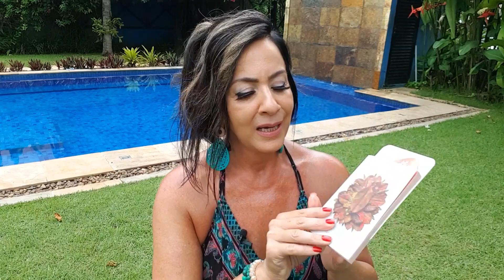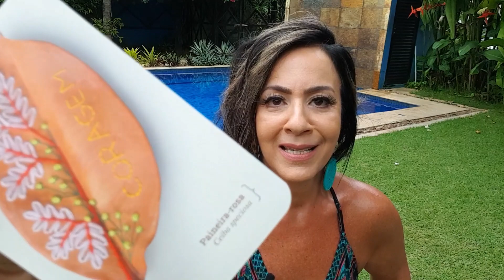MENSAGEM DA NATUREZA PRA VOCÊ VIVER UM 2021 SURPREENDENTE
Existe um ingrediente essencial pra viver uma vida ABUNDANTE, PLENA e SURPREENDENTE que me foi revelada pela natureza. Você sabe qual é?